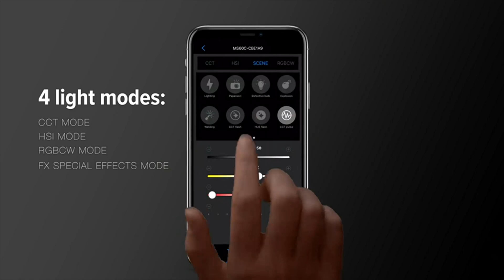RGB light#phtography YouTube video ke liye best